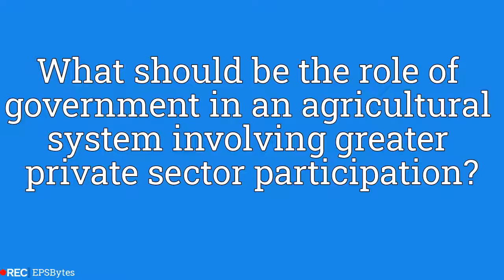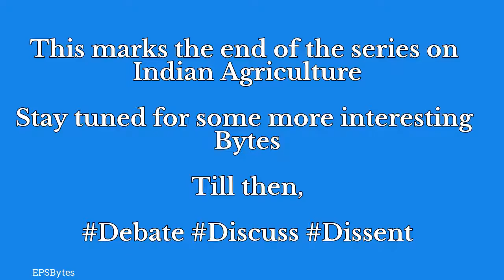Indian Agriculture | Part 6 | Dr. Sthanu R Nair | EPS Bytes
In the final part of the series, Dr. Sthanu R Nair talks of government intervention in an agriculture sector with increased private sector participation.